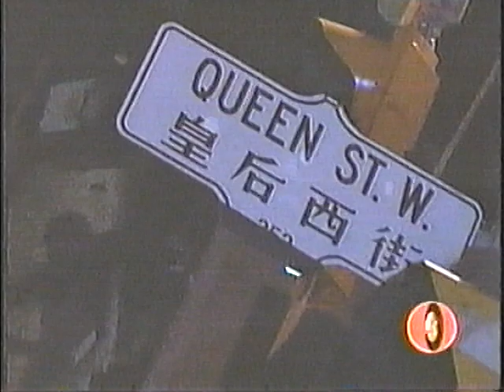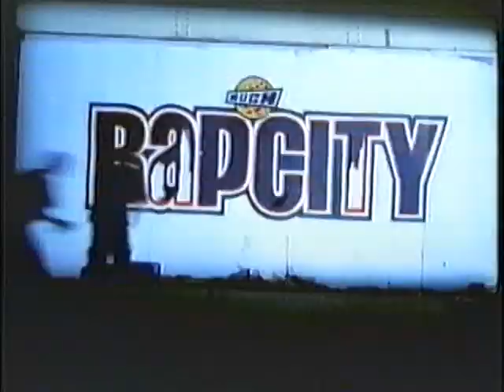Much Music Electric Circus